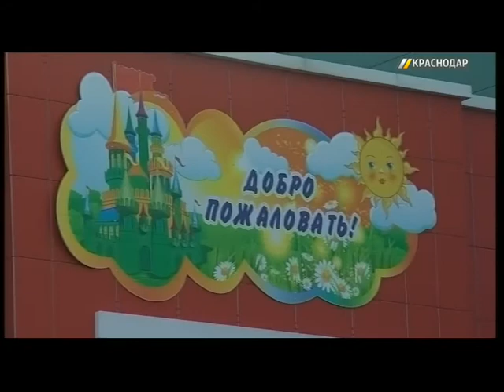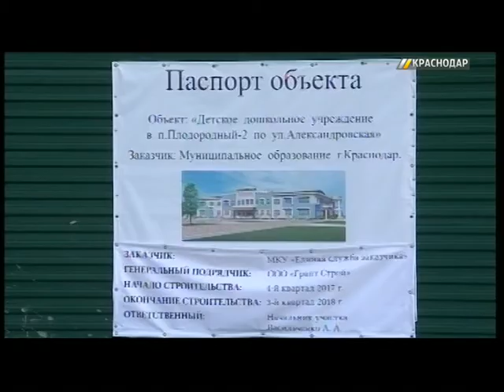В Краснодаре в 2018 году появится 1220 мест в детсадах